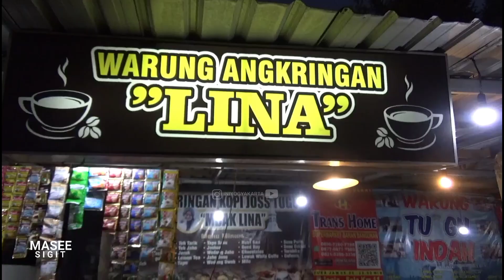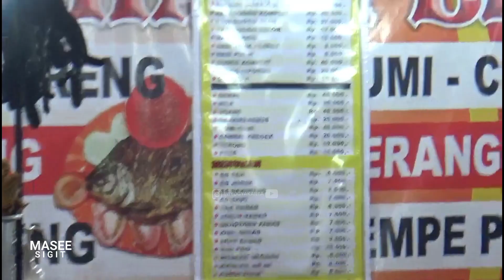Wow Rame Banget Suasana Terkini Malam Minggu Di Malioboro Yogyakarta Saat Masih PPKM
Suasana malioboro weekend tanggal 25 september 2021 atau pas malam minggu terlihat pengunjung sudah membanjiri kawasan malioboro baik wisatawan lokal maupun wisatawan lokal yang datang ke jogja, Terpantau juga jalanan macet di arah masuk kawasan malioboro dan kawasan tugu jogja, walau masih dalam masa ppkm yang penting jangan lupa selalu utamakan prokes